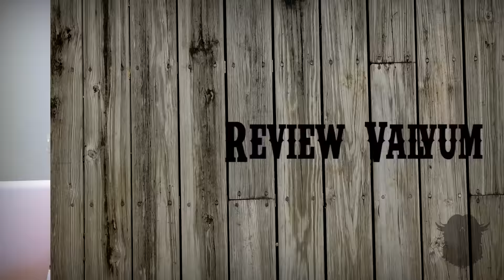Review: Valyum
No nosso último vídeo da série de Reviews você confere um review sobre a linha de produtos da Valyum!